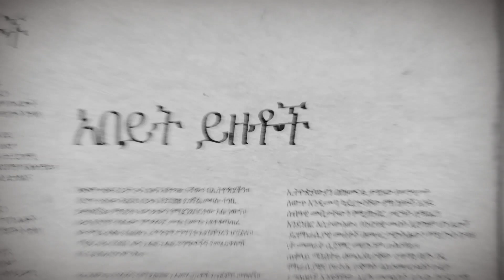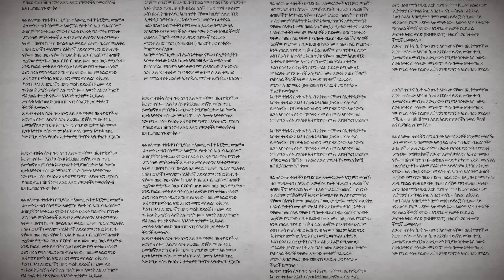Nahoo Press: ስለአባይ በአንድነት መቆም አለብን ክፍል 1